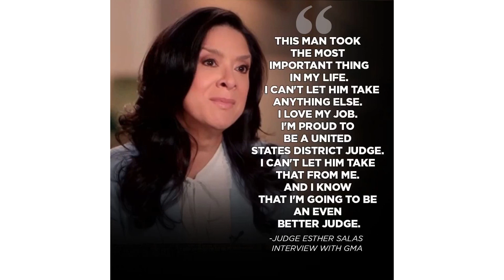Federal judge Esther Salas opens up to Robin Roberts in an exclusive news interview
Federal judge Esther Salas opens up to  Robin Roberts in an exclusive news interview first aired on GMA about the tragic loss of her beloved son, Daniel and her inspiring message of forgiveness following the fatal targeted attack at their home in New Jersey.